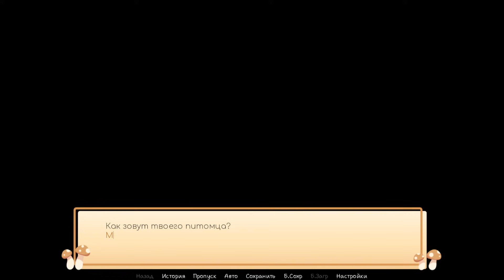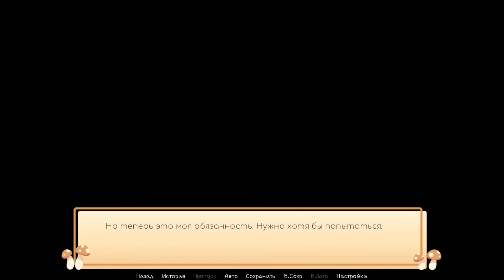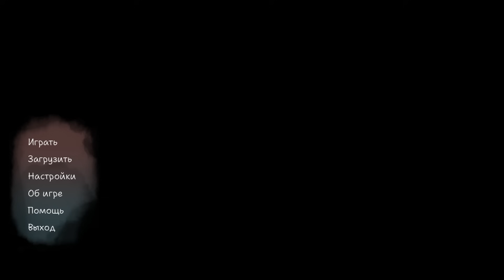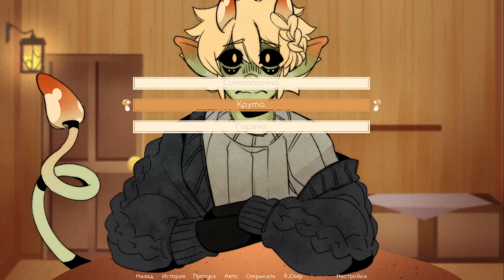В поисках моего кота - Mushroom Oasis ПОЛНОЕ ПРОХОЖДЕНИЕ (ВСЕ КОНЦОВКИ) | ritsu ☽